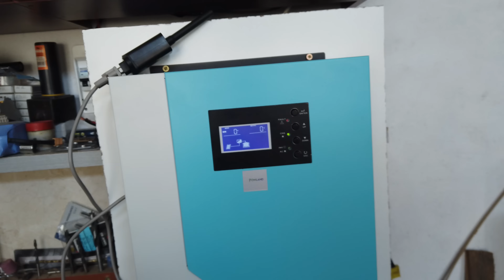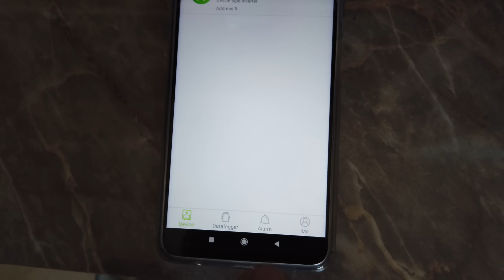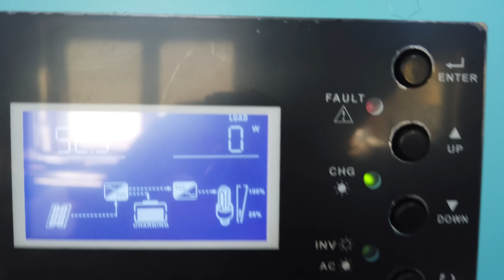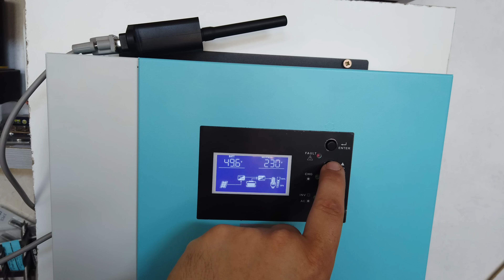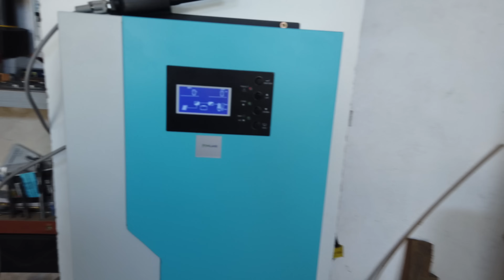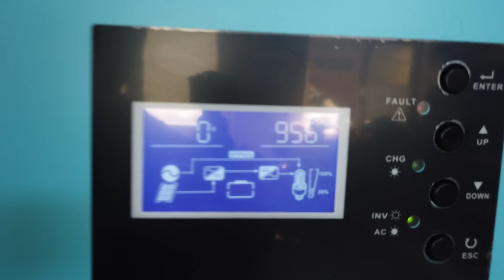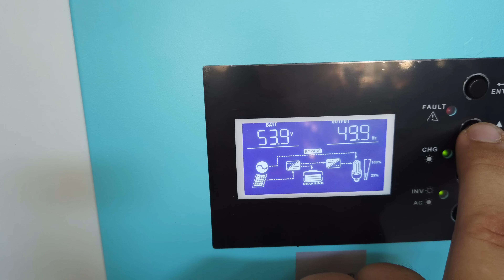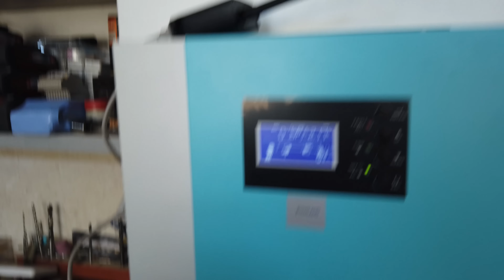Isolar SML II 5,5Kw 48v terheléses teszt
Figyelem!
Amennyiben valaki nem rendelkezik megfelelő szaktudással, kérjen segítséget egy villanyszerelőtől  a károk és sérülések elkerülése miatt!